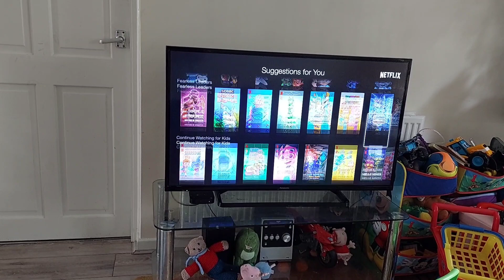MISTER UMALIS KAMI LANG SA BAHAY 😱 MGA GINAWA NG MGA ANAK KO!! | EMJEEH LIFE FILIPINA BRITISH FAMILY